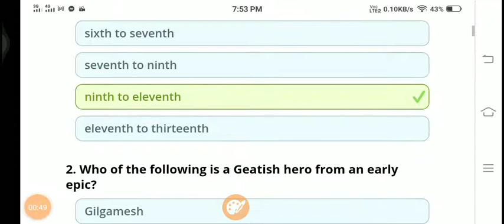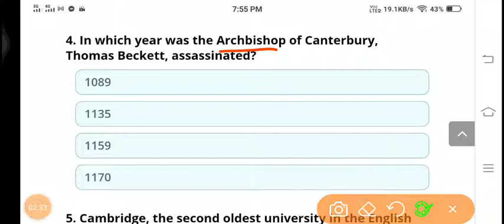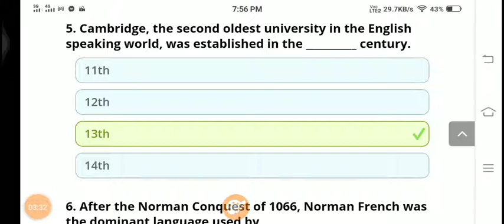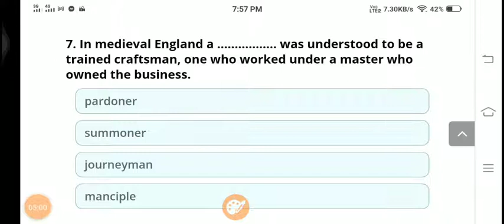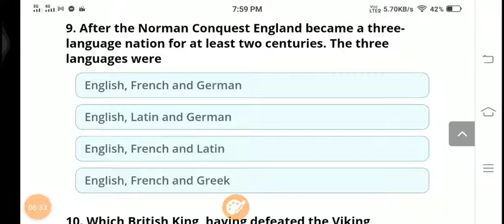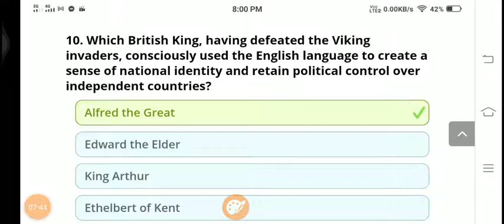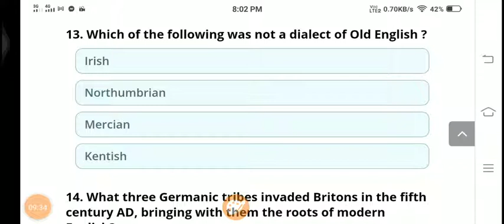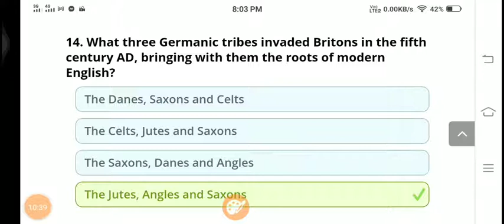MCQs On Old English Literature//NTA NET, JRF, TGT, PGT, DSSSB, KVS, NVS//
Basically this video is for those who are preparing for NTA NET, JRF, TGT, PGT, DSSSB, KVS, NVS and all other exams in which English literature is being asked..

Englishwithhaneef.blogspot.com